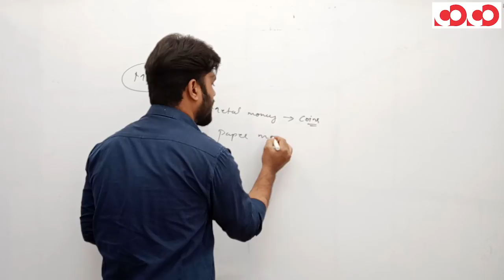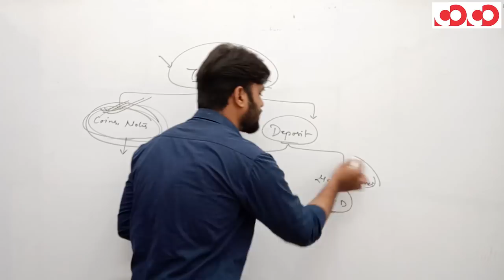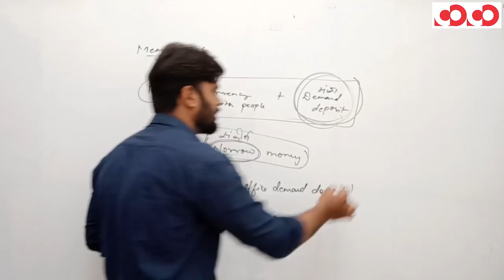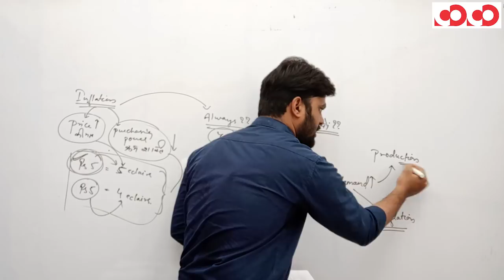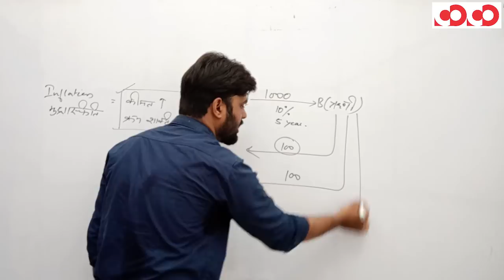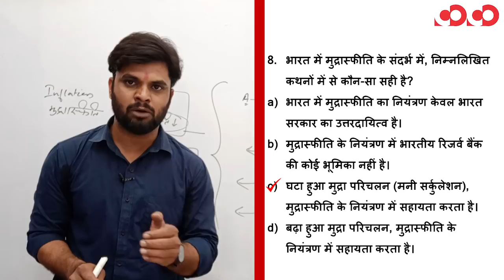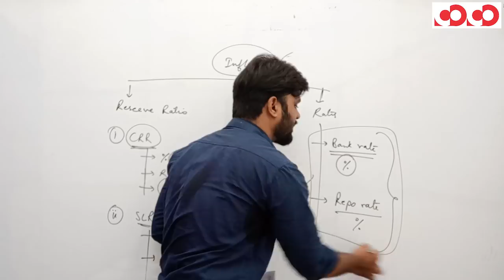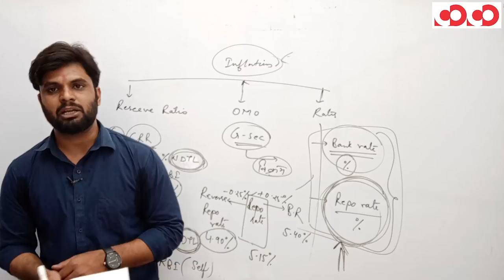भारत की अर्थव्यवस्था || Part-3 || FTR-2 || MCQs